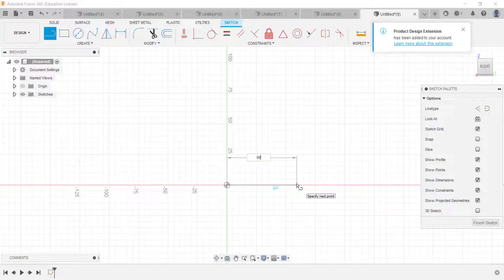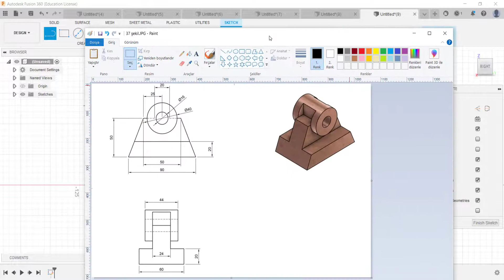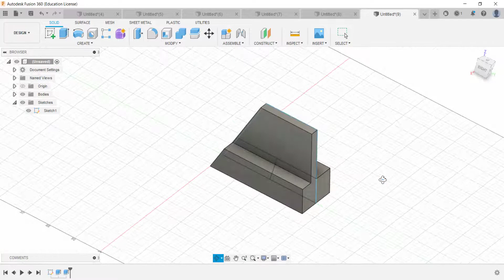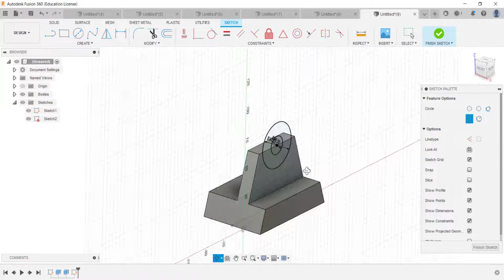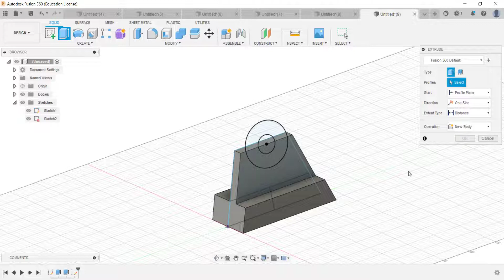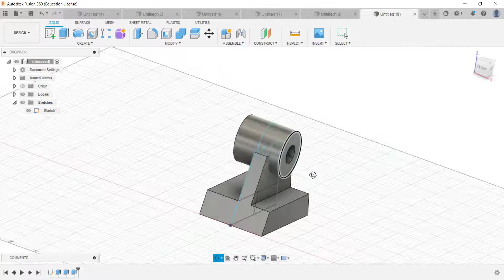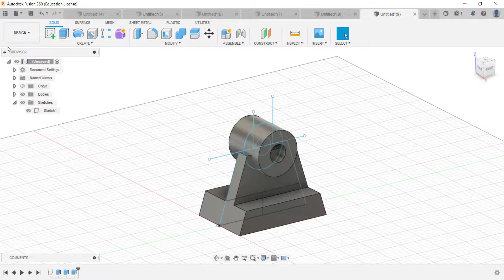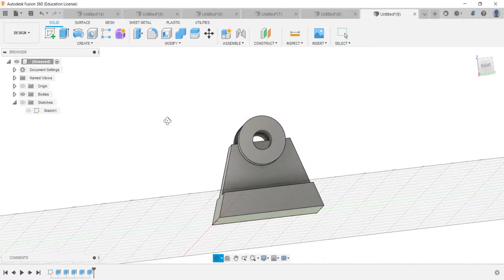Fusion 360 Eğitim Serisi - 41 Örnek Uygulama 33